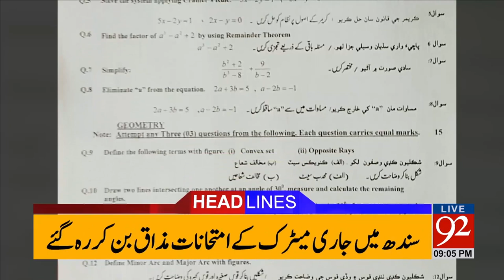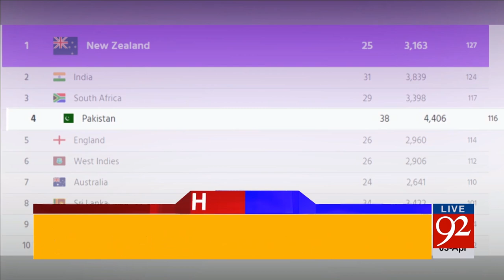92 News Headlines 09:00 PM - 03-04-2017 - 92NewsHDPlus